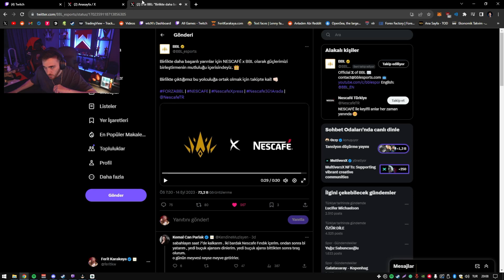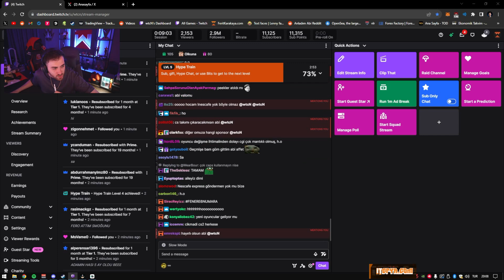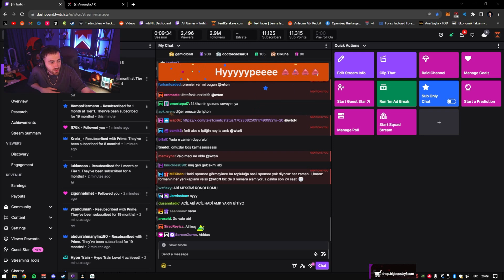wtcN - BBL Nescafe Ortaklık Duyurusu Videosunu İzliyor